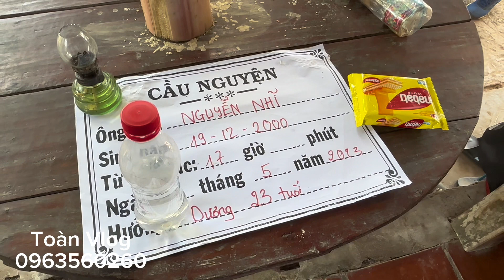Em trai 23 tuổi mâu thuẫn với vợ, suy nghĩ dại dột, để lại vợ đang mang bầu